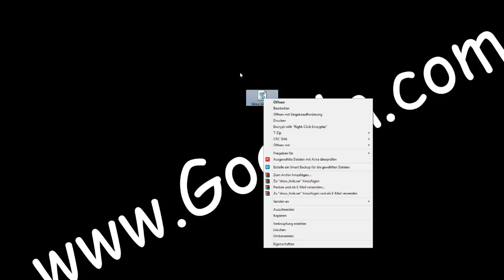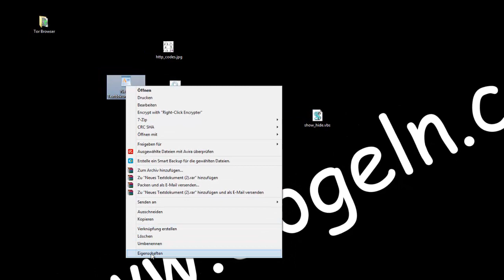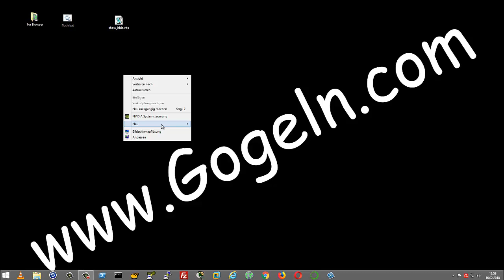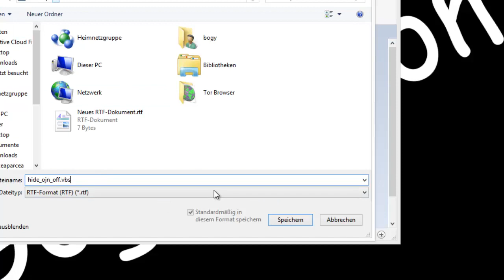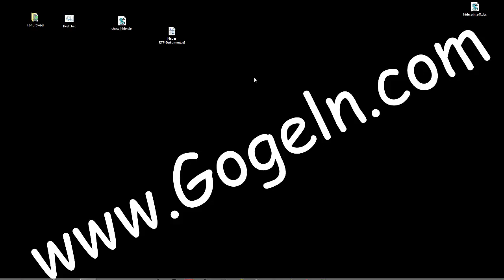Ein einfaches Script erstellen, zum ein /-ausblenden versteckter Dateien u. Ordner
Der Skript überprüft bei der Ausführung den Status der Option "Versteckte Dateien und Ordner anzeigen" und schaltet den Wert um.

Wenn versteckte Dateien angezeigt werden, ändert sich der "Wert" auf  verstecken (und umgekehrt...).